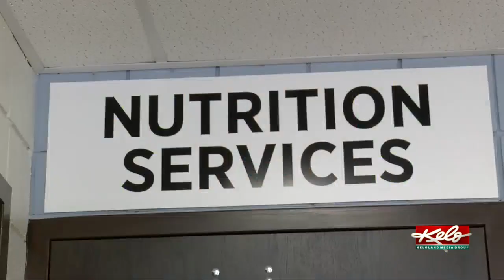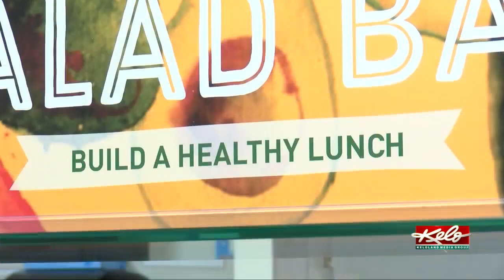Some school lunches are seeing an impact from supply shortages and lack of delivery drivers